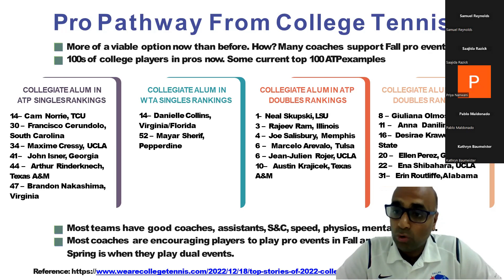How much does tennis UTR matter in college recruiting?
🛑TURN ON POST NOTIFICATIONS FOR OUR CHANNEL SO THAT YOU DON'T MISS ANYTHING❗